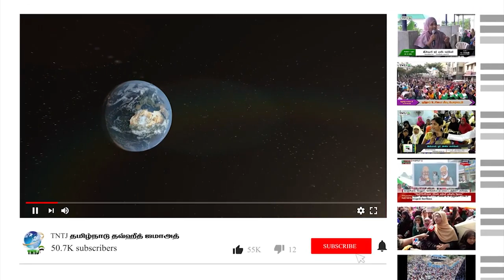பகிர்வது எங்கள் பொறுப்பு பகுத்தறிவது உங்கள் பொறுப்பு!